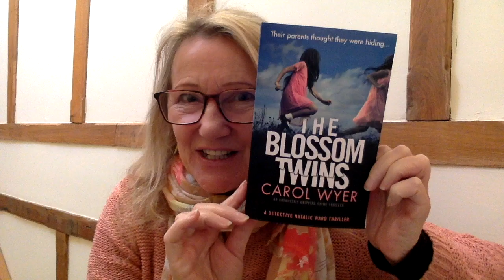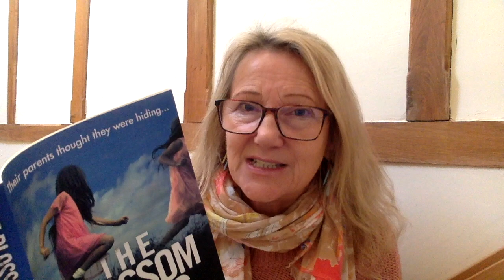Authors Reading Their Books - THE BLOSSOM TWINS (DI Natalie Ward Book 5) Carol Wyer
Their parents thought they were hiding…

One beautiful summer’s evening, thirteen-year-old twins Ivy and Erin Westmore snuggle down in a tent in their back garden, giggling and sharing secrets.

When their mother goes to wake the girls the next morning, their tent is empty.

The alarm is raised and Detective Natalie Ward is put onto the case. When the twins’ bodies are discovered on nearby marshland, covered with deep pink petals, an icy shiver travels down Natalie’s spine. Everything about the girls’ deaths reminds her of a horrifying case she worked on earlier in her career, which saw a killer of the worst kind placed behind bars.

The next day, that feeling is heightened when she receives a chilling note saying ‘I’m back’. Is this killer a copycat or did Natalie put the wrong person in prison all those years ago? In a small town, where no stranger goes unnoticed, what is Natalie missing?

Consumed by the case, determined to prevent more deaths, Natalie misses the fact that it is her attention the killer wants. And to get it, he has his sights set firmly on her precious daughter Leigh…

Gripping, fast-paced and nail-bitingly tense, this book will keep you flying through the pages long into the night. Perfect for fans of Angela Marsons, Rachel Abbott and Karin Slaughter.

Readers are going crazy for The Blossom Twins:

‘Wow, I just didn't want to put this down. I've heard of having the rug pulled out from under you but I felt more like I'd had a house dropped on me with this storyline.’ Goodreads Reviewer, ⭐⭐⭐⭐⭐

‘This book will reel you in, chew you up and spit you out a completely broken and emotionally spent mess. Author Carol Wyer threw all of herself and her emotion into writing this book and it shows. You have been warned… You will be left reeling by the final reveal.’ Jen Med’s Book Reviews, ⭐⭐⭐⭐⭐

‘Wow! Just wow! This book has floored me …The huge twist in this book had me weeping and left me shaken to the core. Bravo, Carol!!’ TishyLou’s World, ⭐⭐⭐⭐⭐

‘Another winner in this magnificent series!!... A brilliant read and one that I just flew through till I reached the shocking ending and that was a real stunner that made me gasp!! As always Carol Wyer writes one hell of a clever and absorbing story leaving me desperately needing the next in this gripping series and no hesitation in giving it a 5 star rating and well recommended.’ Goodreads Reviewer,⭐⭐⭐⭐⭐